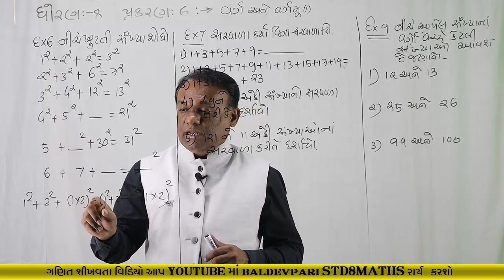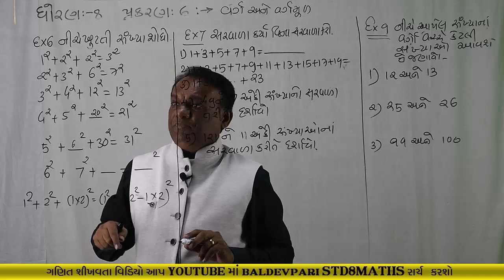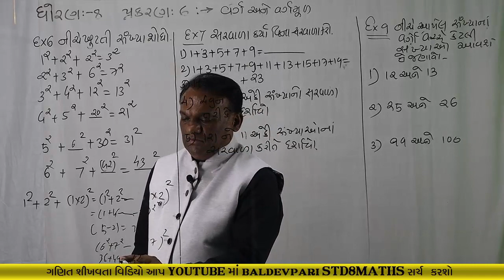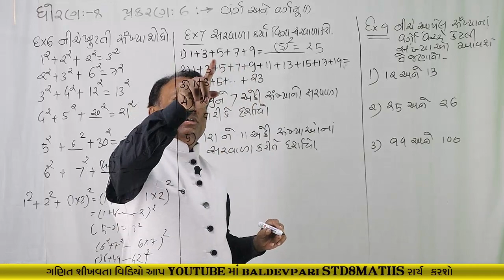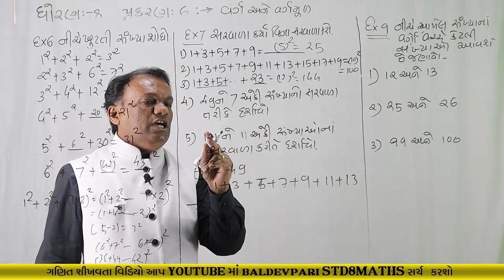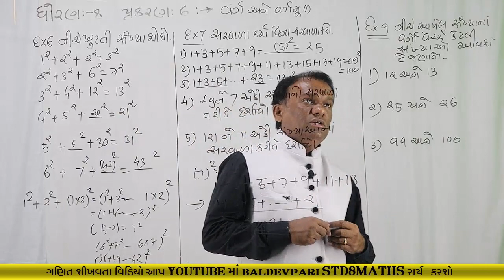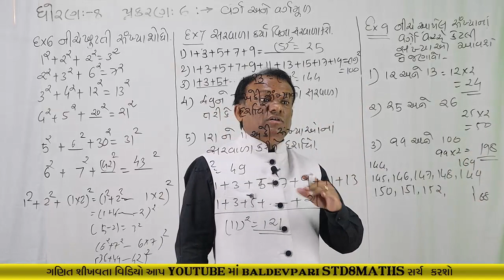STD-8 MATHS Squares and Square Roots CH-6 Part-2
નમસ્કાર મિત્રો

shorturl.at/fqCO1

/playlist?list=PLyeDqv0HTMO1nGnJ3jKClF60vKKGqT6kF

ઝડપી ગુણાકાર અને વર્ગ કરવાની ટ્રિક-1